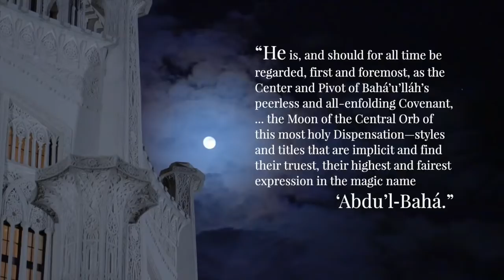Ascension of Abdu’l-Bahá - Online Commemoration from the Bahá’í House of Worship for N. America 2021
The Baha’i House of Worship for North America will live-broadcast a special devotional program of prayers and music for the 2021 observance of the Ascension of ‘Abdu’l-Baha. This year marks the 100th anniversary of His passing, and Baha’is around the world are preparing special remembrances.

‘Abdu’l-Baha was deeply spiritual, was devoted to God and had special insights into Baha’u’llah’s teachings. He was a living example of generosity, unconditional love for all and selfless service to others. He became the perfect role model of how to put the Baha’i teachings into practice.
To those who knew and loved Him, he became “the Master.”

‘Abdu’l-Baha, (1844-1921), the beloved son of Baha’u’llah, God’s Messenger for this era, played a unique role in not only the Baha’i Faith but in all of religious history.

He was born on May 23, 1844, on the very day the Bab, the Herald of the Baha’i Faith, proclaimed His mission to prepare the people for the coming of Baha’u’llah. Baha’is consider this day to be the beginning of a new age for humanity.

At age nine ‘Abdu’l-Baha was the first to recognize the spiritual transformation in His Father after Baha’u’llah received revelation from God. He became his Father’s steadfast aid and companion during many long years of hardship, banishment and exile from Their homeland in Persia (modern-day Iran).

In His will, Baha’u’llah appointed ‘Abdul-Baha to be the sole interpreter of His teachings and to lead the young Baha’i Faith after Him—a role ‘Abdul-Baha assumed at age 48. This transition in leadership, known as the Covenant, assured the unity of the Faith and spared it from the divisions and discord that affected other religions at times of succession.

‘Abdu’l-Baha was deeply spiritual, was devoted to God and had special insights into Baha’u’llah’s teachings. He was a living example of generosity, unconditional love for all and selfless service to others. He became the perfect role model of how to put the Baha’i teachings into practice. To those who knew and loved Him, he became “the Master.”

When early Baha’is wanted to celebrate ‘Abdu’l-Baha’s birthday, He told them that day was to be exclusively associated with the Declaration of the Bab. Instead, He asked them to remember November 26, to be observed as the day of the appointment of the “Center of the Covenant.”

A thumbnail image for the Ascension of ‘Abdu’l‑Bahá

‘Abdu’l-Baha worked tirelessly to spread His Father’s teachings of hope and universal peace in both word and deed. As the Centre of Baha’u’llah’s Covenant and the appointed interpreter of the Baha’i Revelation, ‘Abdu’l-Baha’s writings form a part of Baha’i scripture.

When He passed away at the age of 77 on November 28, 1921, in Haifa, Israel (then Palestine), His funeral was attended by 10,000 mourners of numerous religious backgrounds. In spontaneous tributes to an admired personality, ‘Abdu’l-Baha was eulogized as One who led humanity to the “Way of Truth,” as a “pillar of peace” and the embodiment of “glory and greatness.”